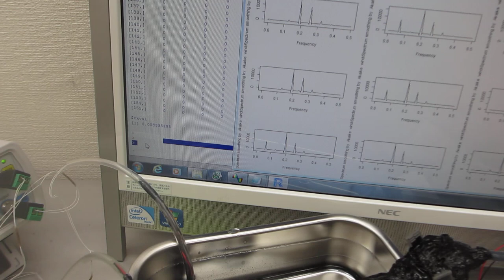超音波加湿器（１．７ＭＨｚ １５Ｗ）を利用した、超音波の非線形制御技術（超音波システム研究所）